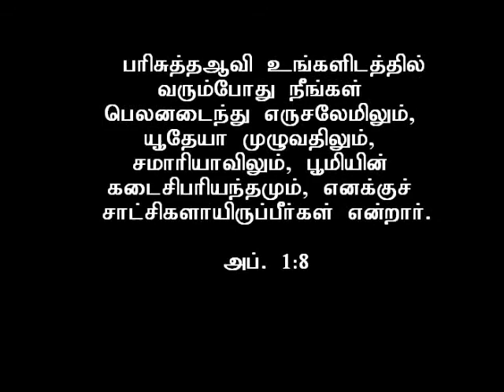Jeevanulla saatchi by Sis. Esther (Vishalakshi), Word of God Tamil Church, Doha, Qatar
Word of God Tamil Church, Doha, Qatar